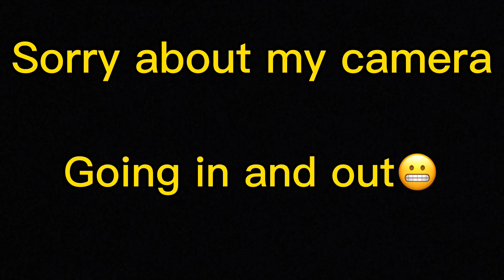I FOUND A CONDOM UNDER HIS DRESSER!?